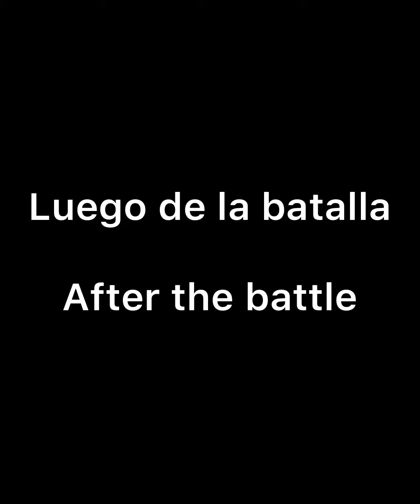Cañón de aire Airzooka La Batalla The Battle